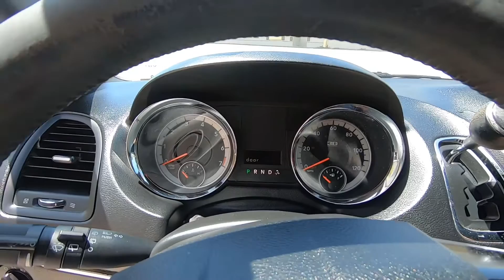2014 Dodge Grand Caravan, T4361888